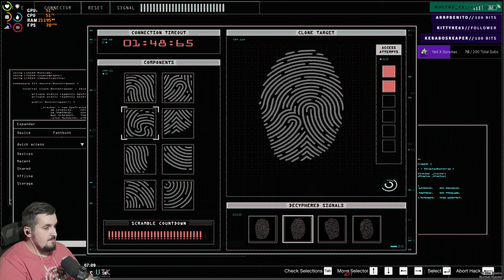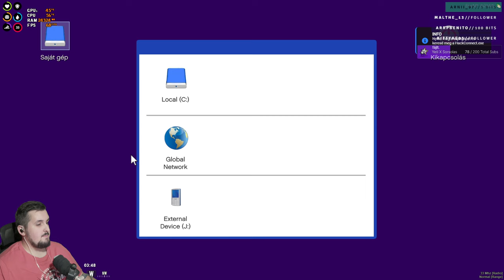S2 - E4 Pal Street Boys Adventures !